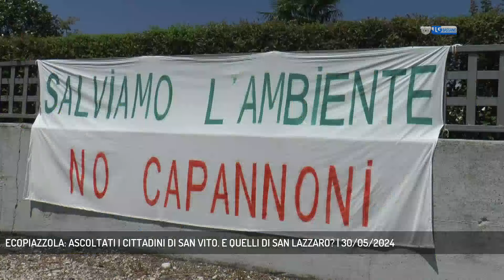ECOPIAZZOLA: ASCOLTATI I CITTADINI DI SAN VITO. E QUELLI DI SAN LAZZARO? | 30/05/2024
TG Bassano del Grappa 30/05/2024 - BASSANO DEL GRAPPA - Cambio di rotta dell'Amministrazione Pavan sull'ecopiazzola di San Vito. Dopo la raccolta firme arriva l'apertura all'ascolto da parte della sindaca. E dai quartieri che non hanno avuto lo stesso trattamento arrivano polemiche || “Ecopiazzola a San Vito: disponibilità all’ascolto e al dialogo”Inizia così un post su Facebook della sindaca Elena Pavan, che apre al dialogo con i residenti di San Vito inviperiti per la decisione dell’Amministrazione di costruire una piazzola di raccolta rifiuti nell’area di sgambamento cani del popoloso quartiere. “Comprendiamo i dubbi dei cittadini” conferma la sindaca, che spiega sui social di essersi attivata con Etra per trovare una soluzione alternativa. Soluzione che sarebbe già arrivata, con la proposta di trasferire il progetto nell’ex caserma Fincato. “La priorità è ascoltare i cittadini”. Conclude la Pavan, che invita i residenti a farsi portavoce delle esigenze della città e dice: “Sono qui per ascoltarvi e recepire i suggerimenti”. Saranno lieti di saperlo i residenti di San Lazzaro, ad esempio, che hanno dovuto salire sulle barricate per combattere il progetto che avrebbe dovuto portare capannoni, asfalto e cemento nell’ultimo lembo di campagna bassanese. Fino all’ultimo minuto del consiglio comunale fatidico del luglio scorso che ha sancito la bocciatura del piano portato avanti proprio dall’Amministrazione Pavan. Cittadini e residenti si erano lamentati del muro che si sono trovati davanti e del mancato ascolto da parte della giunta, creando una situazione che ha portato anche alle dimissioni del consiglio di quartiere. Saranno lieti di sapere che la priorità è ascoltare i cittadini anche i residenti di via Vial che vorrebbero salvare i loro amati alberi dall’arrivo di una piastra per sport all’aperto. Chi si è esposto per fermare il progetto è stato accusato di voler strumentalizzare un percorso che è molto simile a quello dell’ecopiazzola di San Vito. Insomma, bene hanno fatto i residenti di San Vito a consegnare in municipio le firme contro l’ecopiazzola, facendo sentire la propria voce. Ma qualcuno potrebbe anche che a Bassano non tutte le voci vengono ascoltate nello stesso modo. E quel che oggi è ascolto qualche mese fa era u (Servizio di Ferdinando Garavello) - Segui Rete Veneta anche sul digitale terrestre! Visita il sito